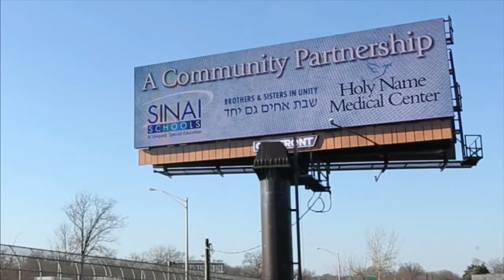Community Partnership Award presentation to Michael Maron & Holy Name Med Center-SINAI Dinner 2015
Chairman of the Board Rabbi Mark Karasick presents SINAI’s Community Partnership Award to Michael Maron and Holy Name Medical Center at SINAI Schools’ 2015 Annual Benefit Dinner, followed by Michael Maron’s stirring acceptance speech.